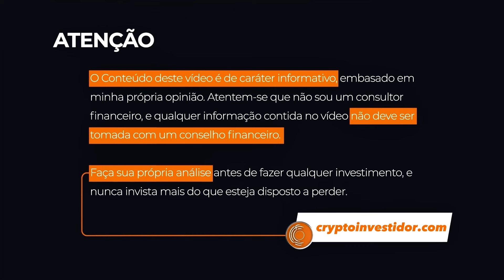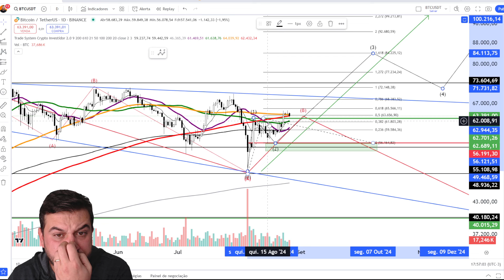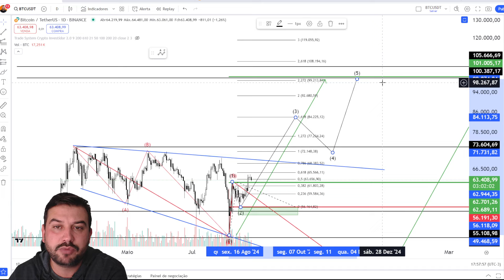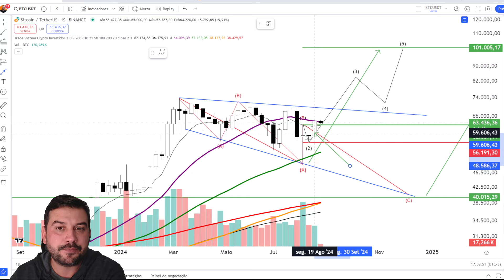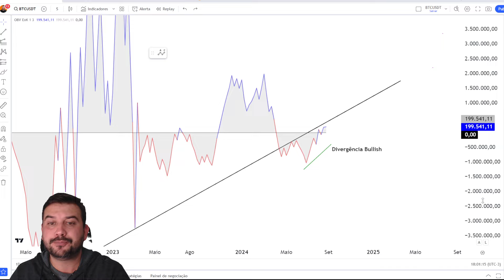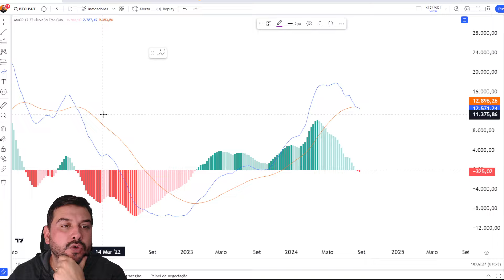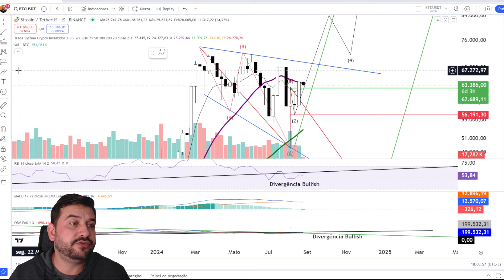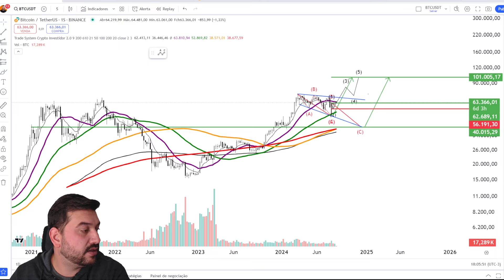BITCOIN RUMO AOS U$100.000!